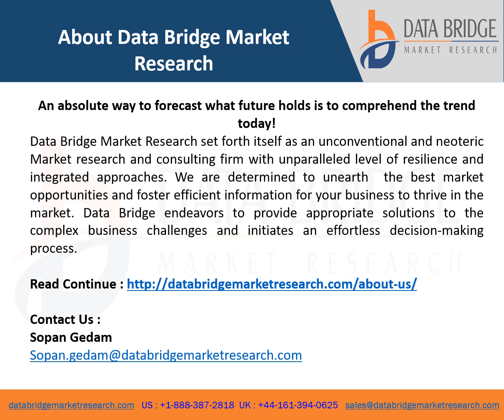Latin America Deodorant Market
Latin America deodorant market is expected to gain market growth in the forecast period of 2020 to 2027. Data Bridge Market Research analyses that the market is growing at a CAGR of 11.2% in the forecast period of 2020 to 2027and expected to reach Euro 4,879.41 million by 2027. Increasing demand of natural ingredients in deodorant products is the driving factor for the Latin America market growth.